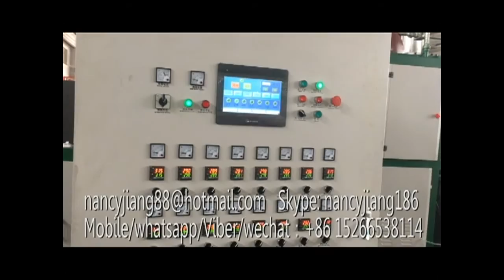PP plant pot thermoforming machine from China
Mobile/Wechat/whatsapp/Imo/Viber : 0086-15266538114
Skype: nancyjiang186
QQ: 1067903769